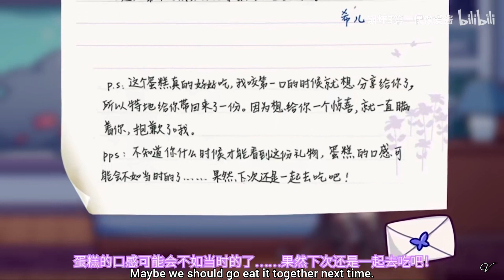《Seele's Day》Honkai Impact 3rd Animation English sub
"Today I can't figure out what the other one is thinking."

It's not perfect translation but I hope you like it.

Translate: @voliyu.tumblr.com